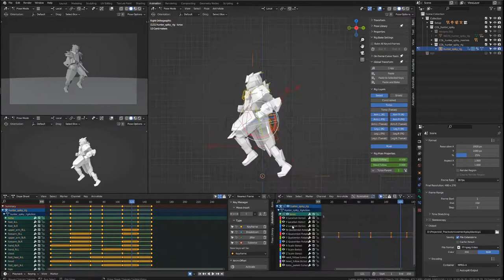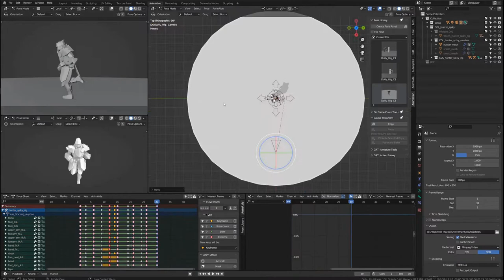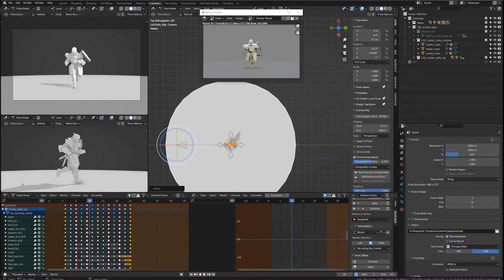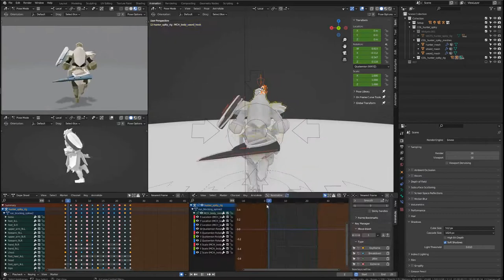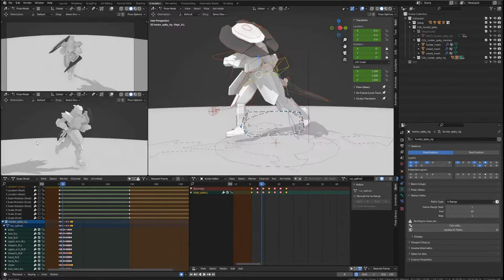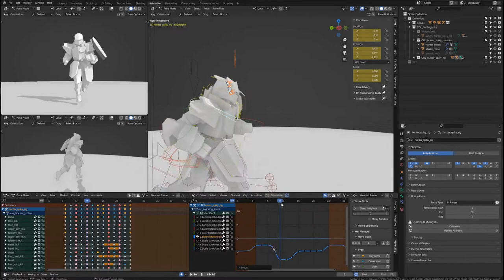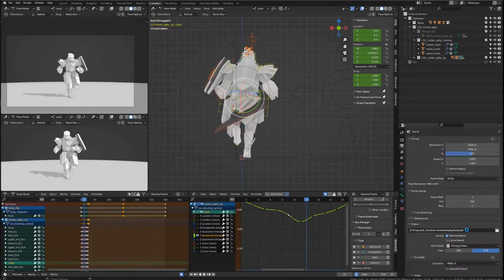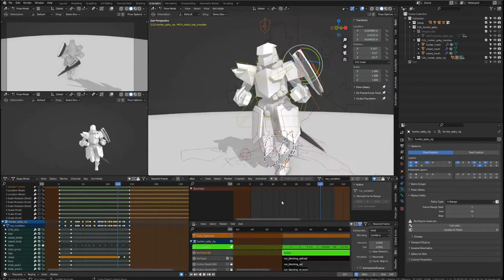animation timelapse - run loop with variation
Sped-up animation process, containing rougly 8h of work. Hope you find it useful!
Everything created in Blender by yours truly.